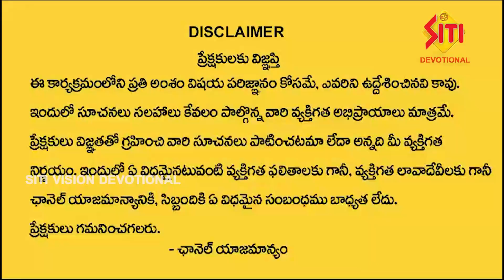పంచాంగం | 13-01-2024 | శ్రీరస్తు శుభమస్తు || Panchangam